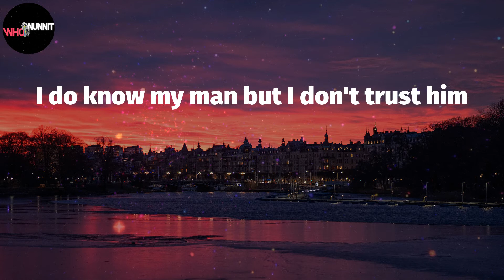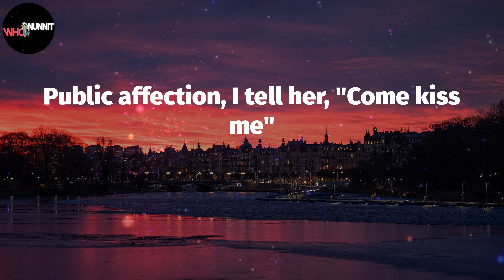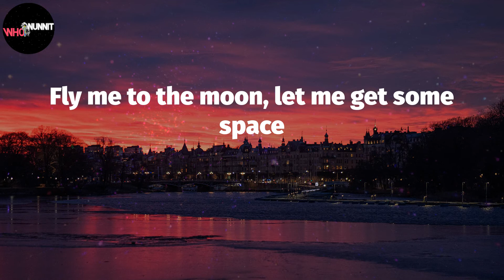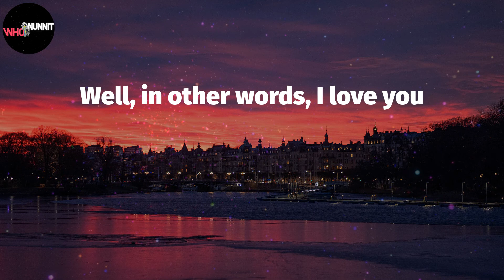Starlight (Lyrics) - Dave